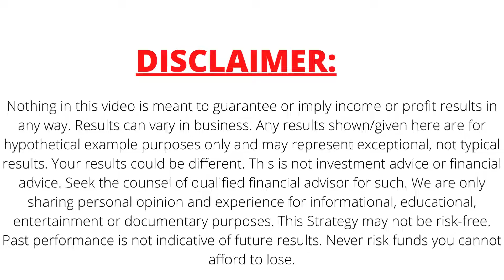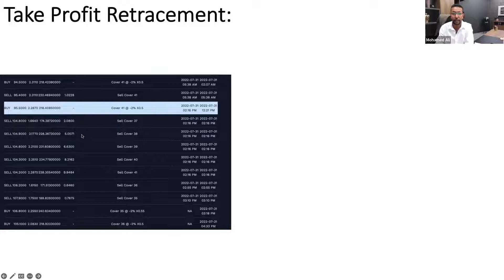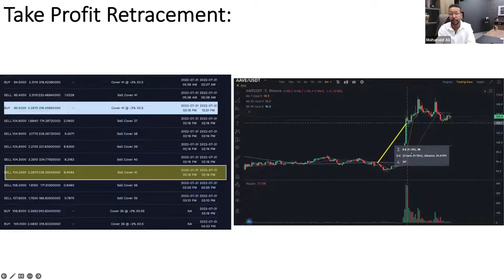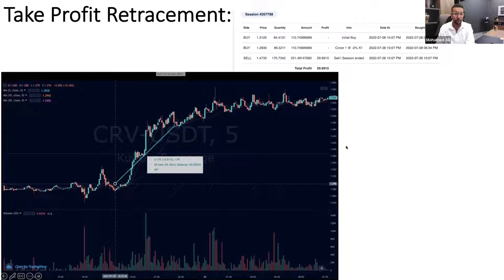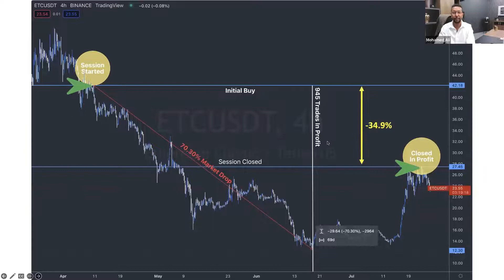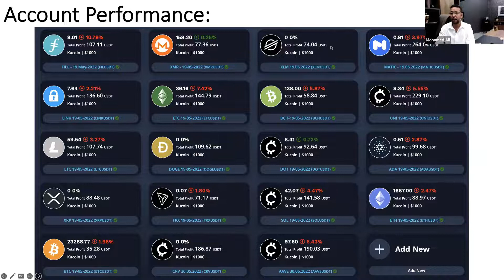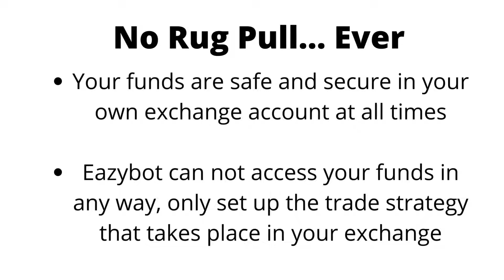Eazybot AI Trade Settings - How The Default Strategy Works | Crypto Marcus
Ready to Recruit 100 People into Your MLM—On Autopilot?
Imagine your business growing 24/7, even while you sleep, with zero effort on your part. This proven sales funnel does all the work for you, attracting leads and building your downline effortlessly. Want in?

Discover the MLM Opportunity I’m Building Right Now
Join a proven company where you can earn every 5 minutes—yes, you read that right! Take the first step towards financial freedom and start seeing results fast.